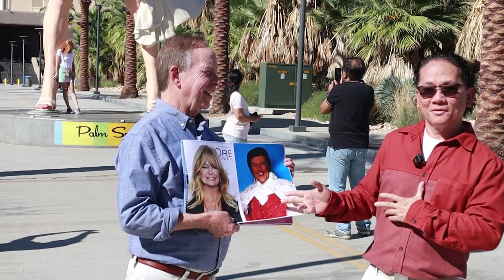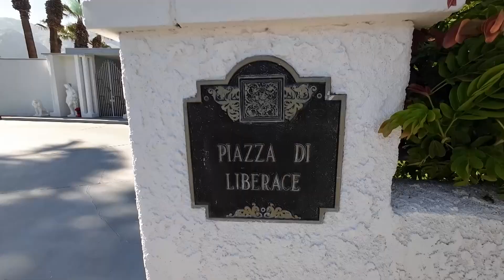Goldie Hawn vs Liberace-Asking Palm Springs Tourists Who Is More Popular?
We asked Palm Springs tourists to name the person in the photo. Who is more popular Goldie Hawn or Liberace?  The results may surprise you! Both are associated with Palm Springs and have history here. Beyond the matchup of Goldie Hawn and Liberace, we also asked people about Bill Gates and Elvis Presley,  Kloe Kardashian and Frank Sinatra, Kourtney Kardashian and Gerald Ford !

Considering selling or buying a home in the Palm Springs area?  CONTACT NEAL - NO OBLIGATION ZOOM CALL!

📲 We have so many people contacting us who are moving here to Palm Springs CA and we ABSOLUTELY love it! Honestly if you are moving or relocating here to the Palm Springs area or the Coachella Valley, we can make that transition so much easier for you!!

Contact Neal Nussbaum, Realtor
CA DRE 01872204
HomeSmart DRE 01912687

Living In Palm Springs® is a trademark owned by Neal Nussbaum.
The information provided in this video is for general informational purposes only and is not intended to solicit business or constitute professional advice.

Don't miss the Living In Palm Springs Podcasts on iTunes, Spotify and most major platforms.